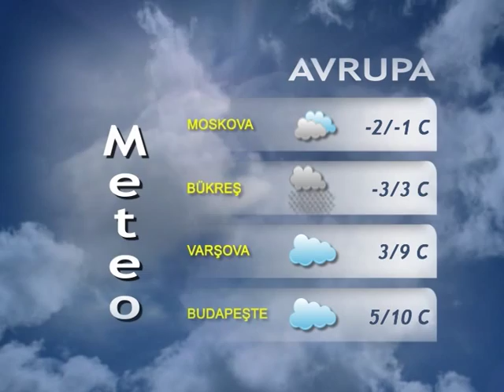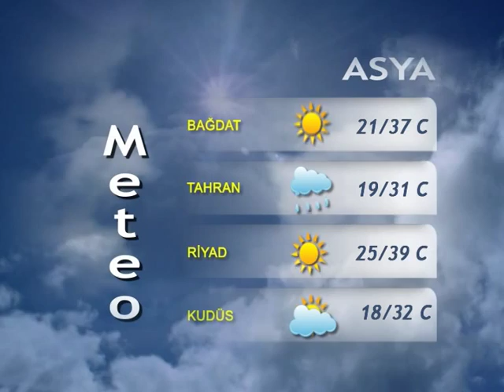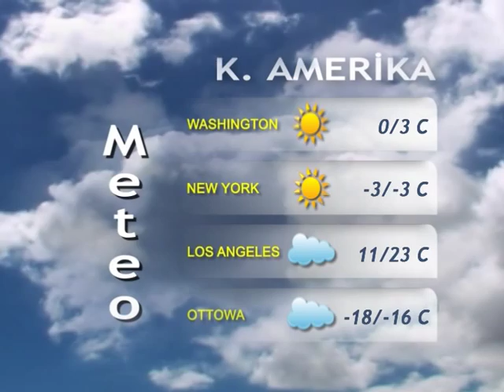16 OCAK 2015 HAVA DURUMU